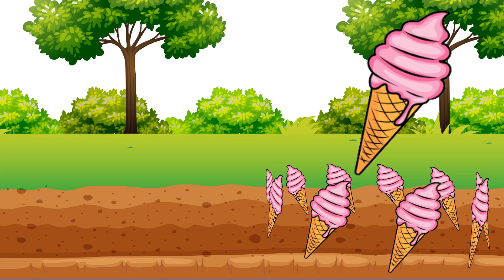A for apple | अ से अनार | abcd | phonics song | a for apple b for ball c for cat | abcde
Your quiry
a for apple
abcdefg
english alphabet
abcd cartoon
a for apple bi for boy
alphabet songs
a for apple a for ant
nursery rhymes